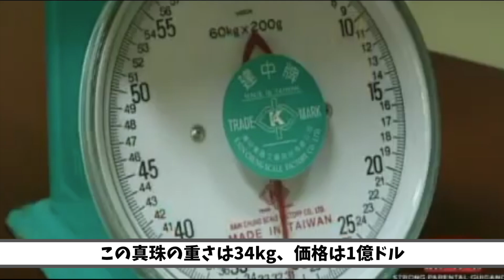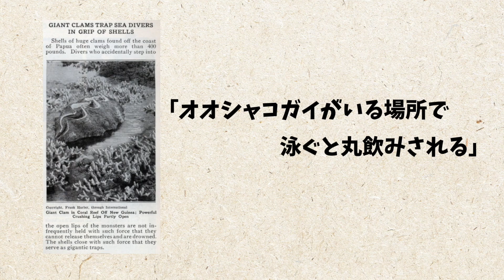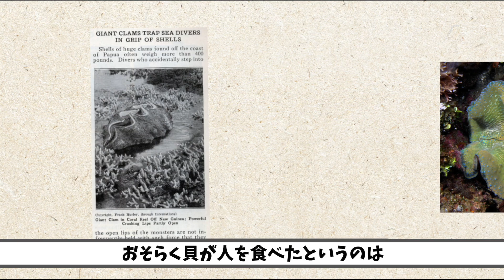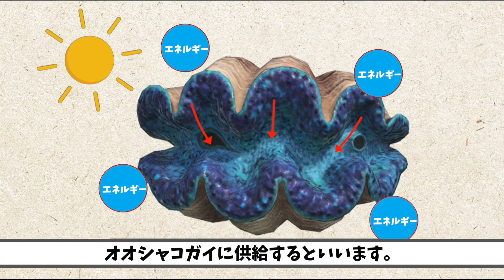海で貝を拾った男性。中からアレが出てきて億万長者へ？！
なんと200kgのオオシャコガイがいるって？ ココボラが調べてみました。